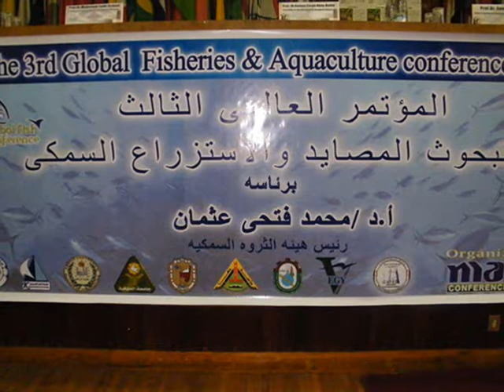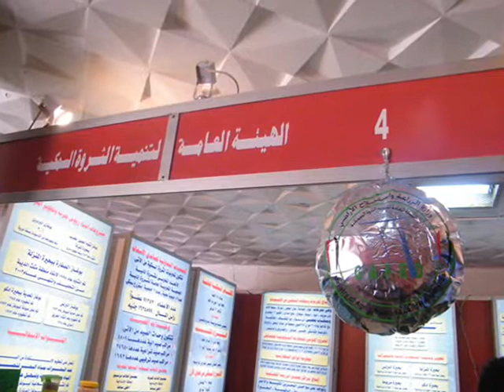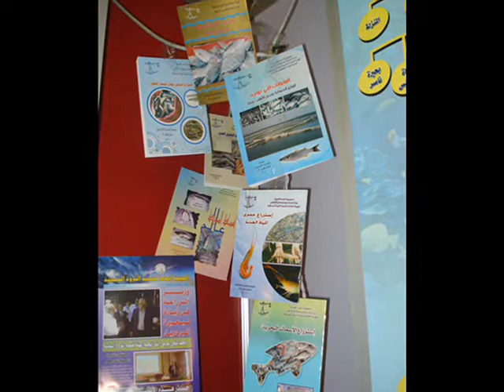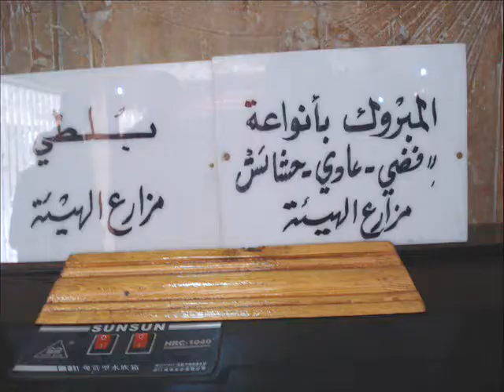مؤتمر الاستزراع السمكى